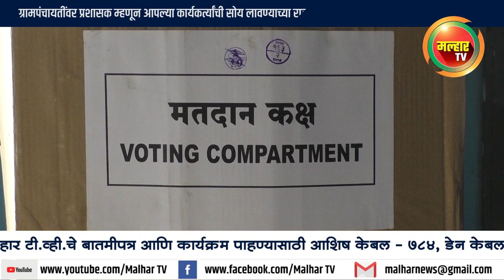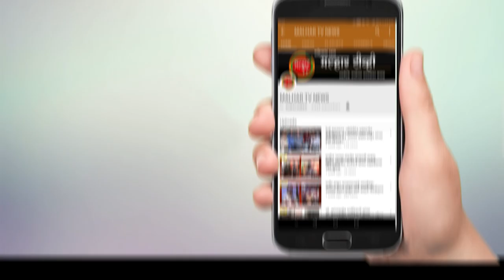ग्रामपंचायतींवर प्रशासक म्हणून आपल्या कार्यकर्त्यांची सोय; राज्यसरकारच्या निर्णयाला न्यायालयाचा स्टे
कोरोनाच्या साथीमुळे ग्रामपंचायतींच्या निवडणुका घेणे शक्य नसल्याने त्यांना मुदतवाढ देण्याऐवजी राज्यातील 14 हजार ग्रामपंचायतींवर खासगी प्रशासक नेमण्याचा घाट राज्य सरकारने घातला होता, मात्र मुंबई उच्च न्यायालयाने त्याला स्टे दिला आहे.
राज्यातील 14 हजार 314 ग्रामपंचायतींची मुदत 2020मध्ये संपत आहे, पण कोरोनाची परिस्थिती पाहता निवडणुका घेणे सध्या शक्य नाही. त्यामुळे मुदतवाढ किंवा प्रशासक नियुक्ती हे दोनच मार्ग उरतात. महाविकास आघाडी सरकारने या ग्रामपंचायतींवर खासगी व्यक्तींची प्रशासक म्हणून नेमणूक करण्याचा निर्णय घेतला. त्यातही पुन्हा नेमणुकीचे पूर्ण अधिकार जिल्हाधिकारी-जिल्हा परिषदेचे मुख्य कार्यकारी अधिकारी यांना न देता त्यात पालकमंत्र्यांचा समावेश करण्यात आला. त्यामुळे आपल्या मर्जीतील राजकीय कार्यकर्त्यांची सोय लावण्यासाठी प्रशासक नियुक्तीचा घाट घातल्याची चर्चा सर्वत्र होती.
राज्य सरकारच्या या निर्णयाविरोधात पनवेल तालुक्यातील साई ग्रामपंचायतीचे सरपंच विद्याधर मोकल आणि सावळे ग्रामपंचायतीचे सरपंच शिवाजी माळी
यांनी मुंबई उच्च न्यायालयात दाद मागितली होती. त्यांचा मुद्दा योग्य असल्याचे मान्य करून कोर्टाने ग्रामपंचायतींवर खासगी प्रशासक नेमण्यास स्टे दिला आहे.